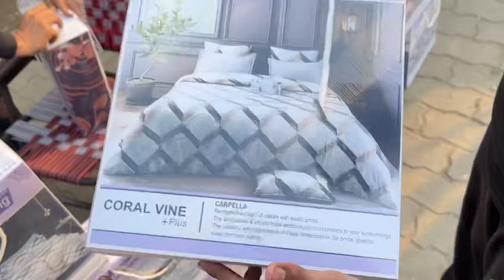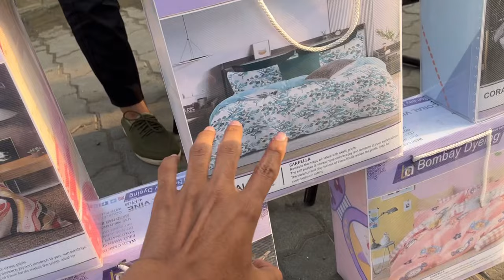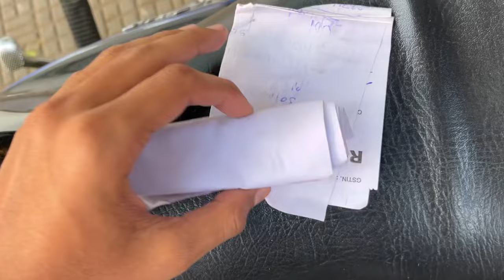Testing Go India Go Gattu😱🧵* Kite FIGHT* New Horn For Splendor😍